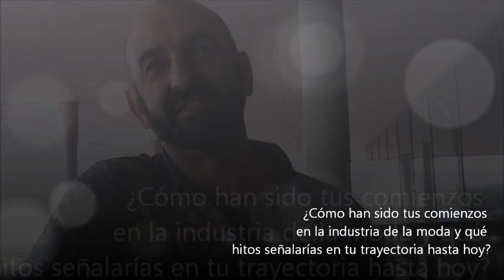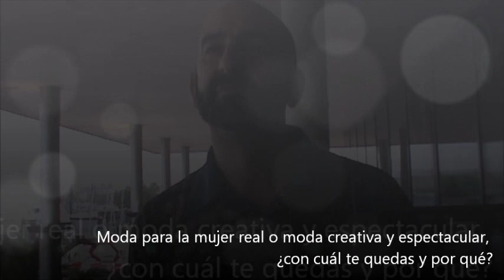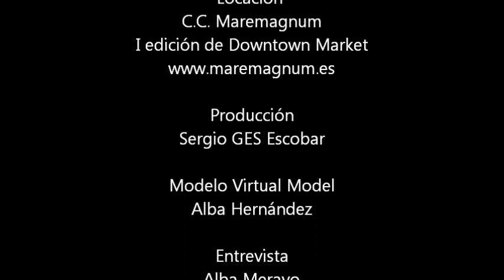Virtual Model entrevista a... José Rivero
Porque cada persona es un mundo y nosotros estamos contigo para descubrirlo. Jose Rivero. ¿Te gustaría ser entrevistado por Virtual Model?